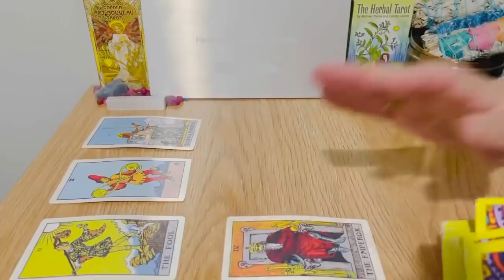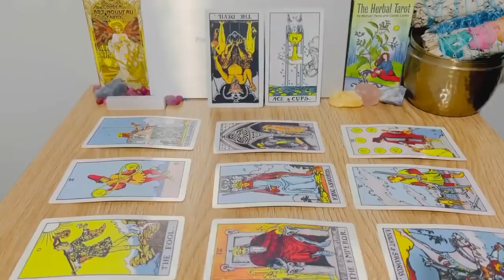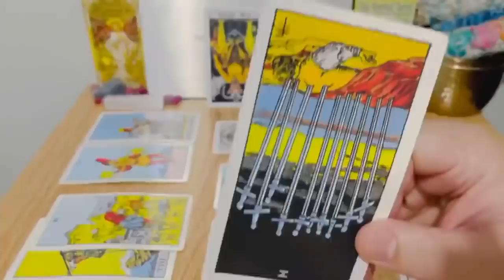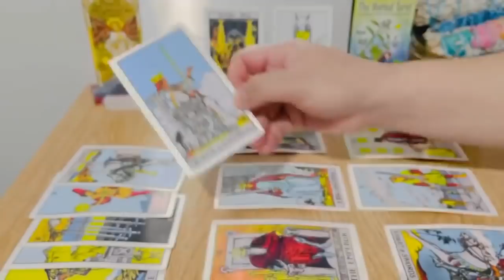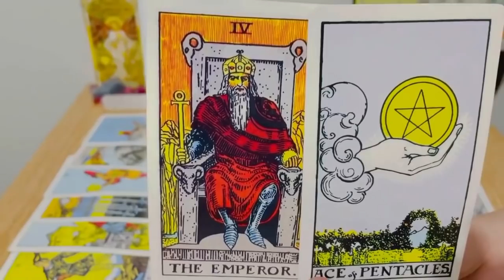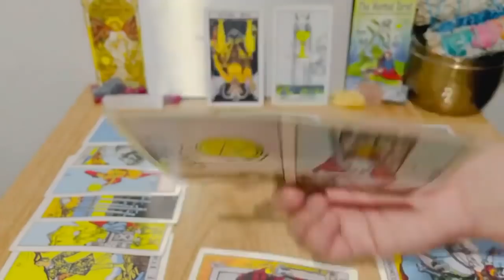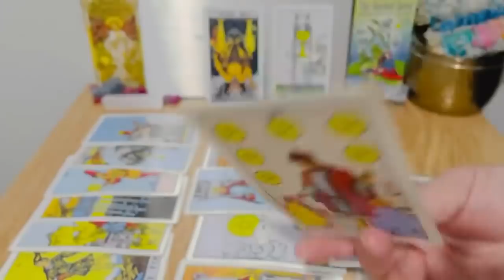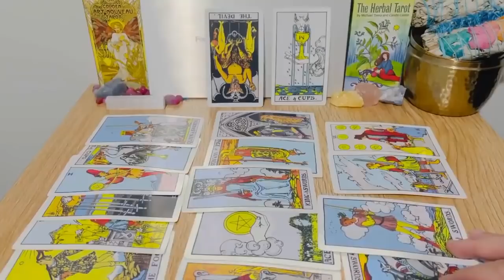GEMINI❤️NOVEMBER, " Ring Ring Answer The Call To Action..." 2021